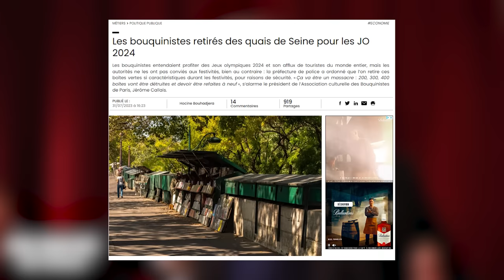🎙️RENCONTRE AVEC UN BOUQUINISTE PARISIEN ! (avec Gilles Morino) [PCAT ! S03E06]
Pour ceux qui veulent acheter des livres à Gilles sur Paris : 24 QUAI DE LA MEGISSERIE (au pied du Pont Neuf et en face de la Samaritaine)
▇ SOMMAIRE :
00:00:00 - Dans cet épisode
00:02:09 - Présentation de l'invité
00:03:46 - L'origine du mot
00:05:41 - Ce que l'on fait passer "sous le manteau"
00:08:32 - Le bouquiniste : une exclusivité parisienne ?
00:10:26 - Le bouquiniste & le libraire
00:12:06 - Qu'est ce que les gens viennent chercher chez un bouquiniste en 2023 ?
00:23:27 - L'histoire des bouquinistes
00:26:07 - Les bouquinistes déplacés
00:38:13 - Les politiques viennent-ils se mettre en avant ?
00:42:56 - Anecdote : le milliardaire chinois
00:45:53 - Un métier d'avenir ?
00:50:35 - Les bouquinistes déplacés II
01:03:17 - Conclusion & Instant "promo"

▇  SOURCES UTILISEES DANS LA VIDEO :

Les bouquinistes retirés des quais de Seine pour les JO 2024

Paris 2024 veut faire entrer l’esprit olympique au patrimoine de l’Unesco

Classement Pisa 2023 : la France 23e, le niveau des élèves dégringole en mathématiques et en lecture